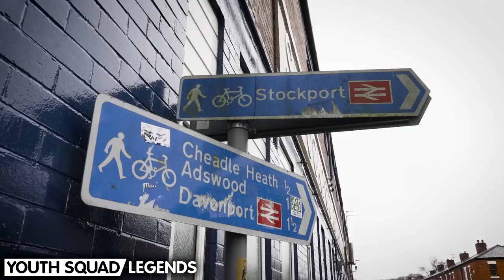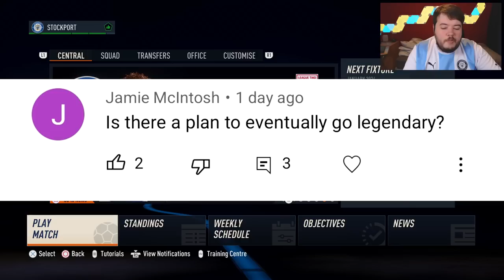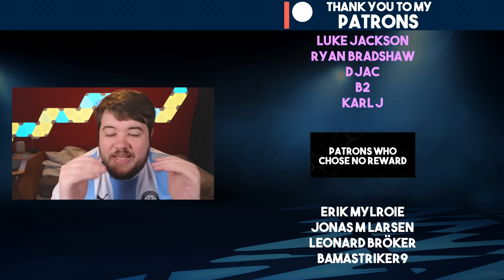OFFER TOO GOOD TO REFUSE! | FIFA 23 YOUTH ACADEMY CAREER MODE | STOCKPORT (EP 18)